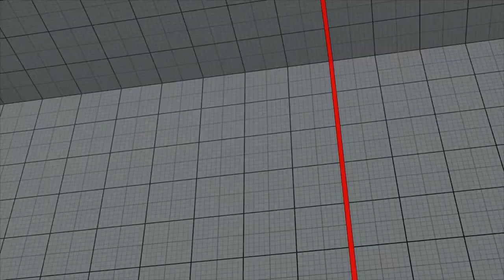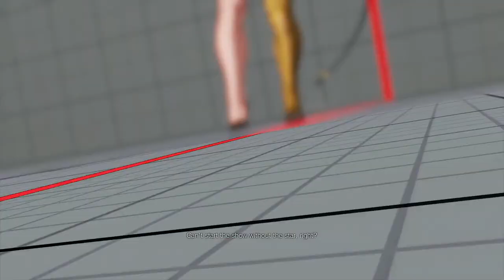WSO Sessions 28/09/20 - Nassim Claw, TKR, Will2Pac, Jester, Confz, Suleymon & ChinaTheSecond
28/09/20 - Nassim Claw, TKR, Will2Pac, Jester, Confz, Suleymon & ChinaTheSecond
Capcom Europe presents WinnerStaysOn Sessions is broadcast live from London every Tuesday at 21:00 (UK time)